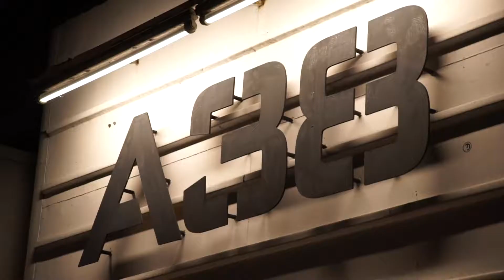Az A38 Hajó Színpadán: DLRM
december 20. szerda 23:00 M2 Petőfi TV